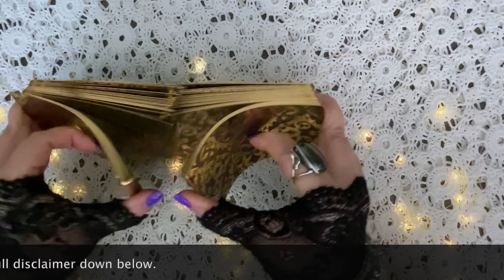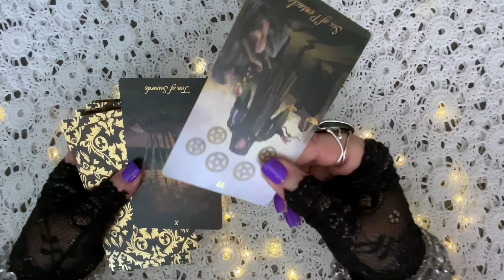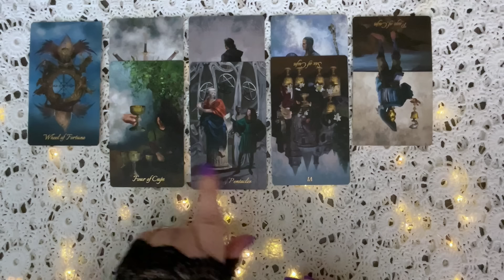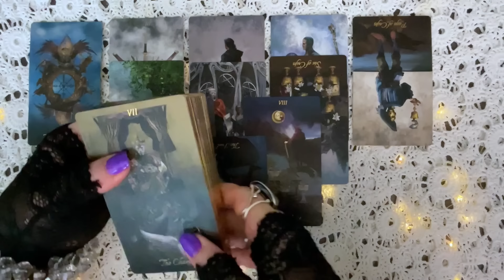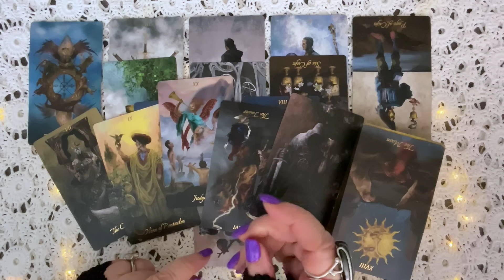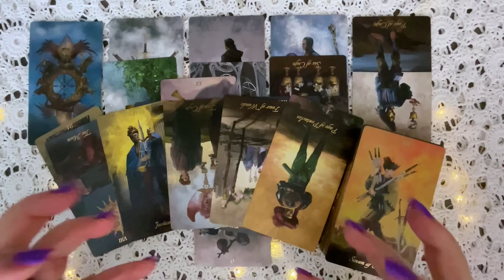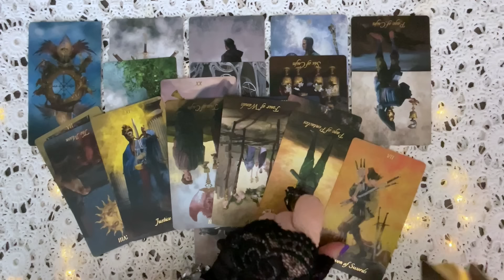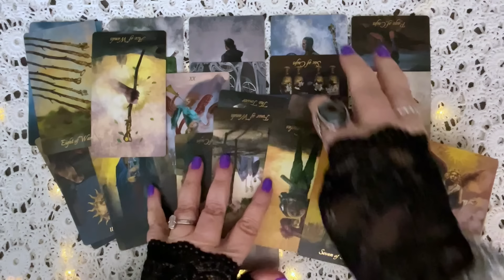How Is Catherine Doing Now That The Truth Has Been Revealed?